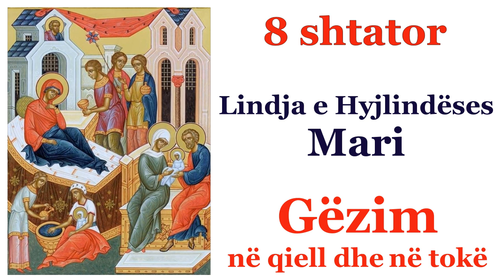8 shtator, Lindja e Hyjlindëses Mari-nga Shën Llukai i Krimesë-Lexon: Rozeta Baba,Teologe-Filologe